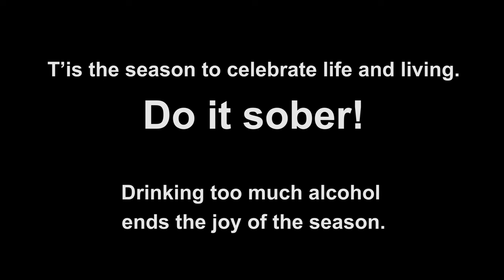Do it Sober this Christmas (PSA)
An alcohol awareness public service announcement by the Ministry of Health, Wellness and Elderly Affairs, Saint Lucia.